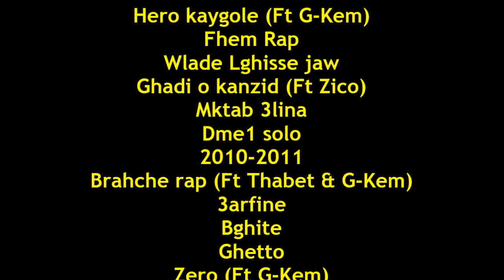Wlade Ghisse Megamix 2009-2012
The best songs of Wlade Ghisse (Dme1 & Liki Like):
- Chno 3tani Rap
- Fi9 a sa7bi
- Goul l7e9
- Ka3yeen
- Wa9i3e mou3ache
- So2al 7or
- Kanchouf
- Hero kaygole (Ft G-Kem)
- Fhem Rap
- Wlade Lghisse jaw
- Ghadi o kanzid (Ft Zico)
- Mktab 3lina
- Dme1 solo
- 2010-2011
- Brahche rap (Ft Thabet & G-Kem)
- 3arfine
- Bghite
- Ghetto
- Zero (Ft G-Kem)